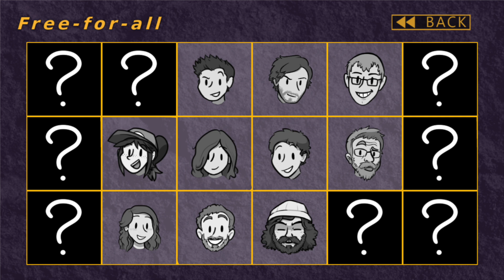The Last Guardian Part 16: Pupper Two!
Playing Today: Skyler and James!

SKYJAM INFO:

SkyJam on Facebook!

SkyJam on Instagram!